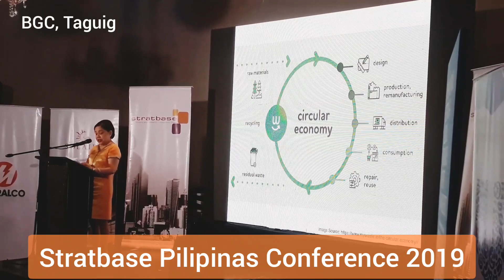Stratbase Pilipinas Conference 2019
The 2019 Pilipinas Conference organized by the Statbase Group in cooperation with rhe DENR and the Philippine Business for Environmental Stewardship (PBEST) held a multi-sectoral forum today Dec. 5, 2019 at the Bonifacion Global City Taguig to tackle the complex dynamics of urgent environmental problems of the country.

Sen. Cynthia A. Villar, one of the speaker of the event and currently the chairperson of the Senate Committee on Environment and Natural Resources discussed her legislative priorities re: environmental issue